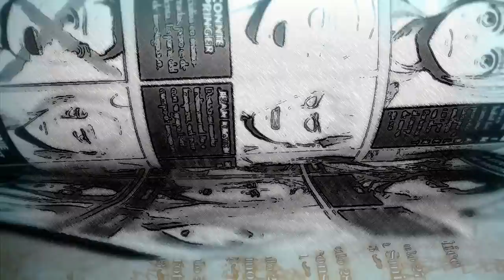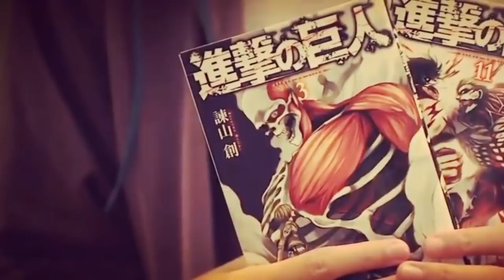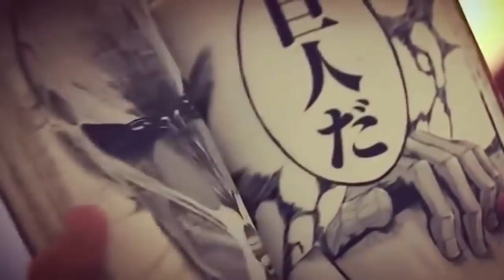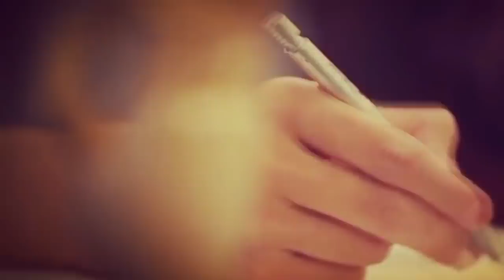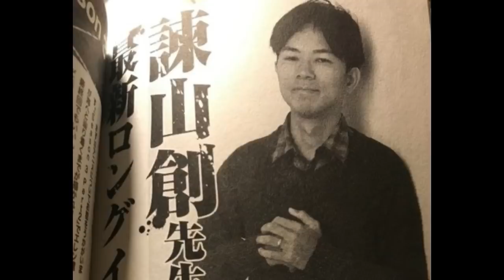LA MEJOR TEMPORADA / SHINGEKI NO KYOJIN 3 PARTE 2 TODO lo que debes saber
TODO LO QUE DEBES SABER DE LA NUEVA TEMPORADA DE ShingekiNoKyojin season 3 parte 2.
Abril 28.